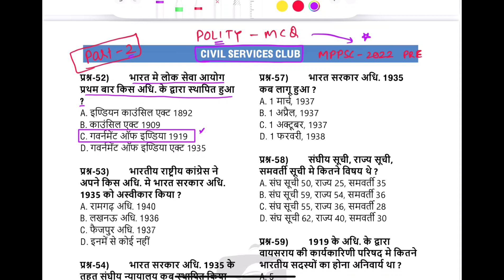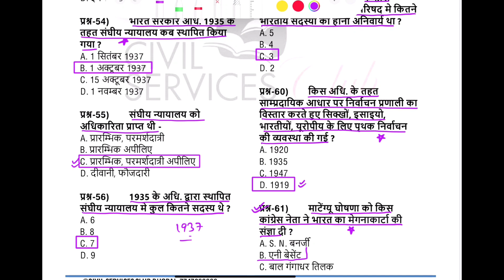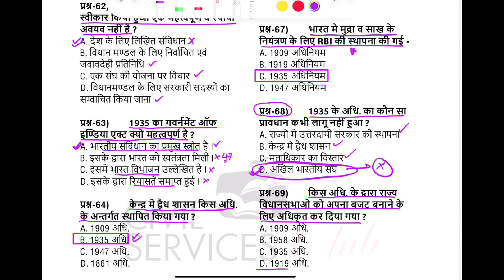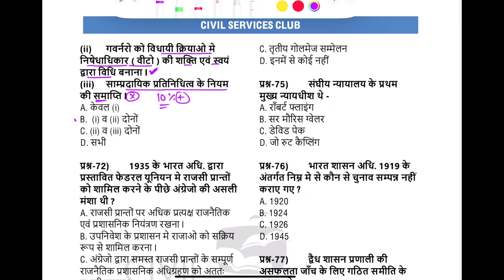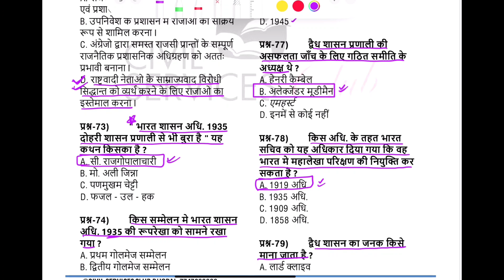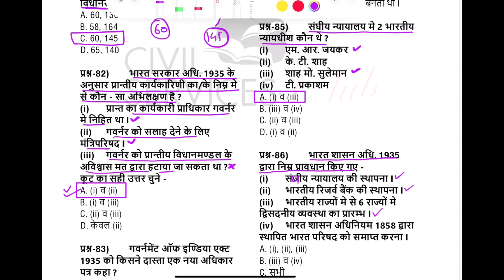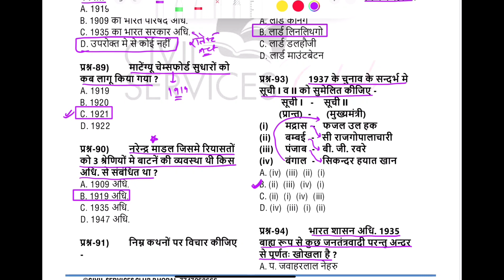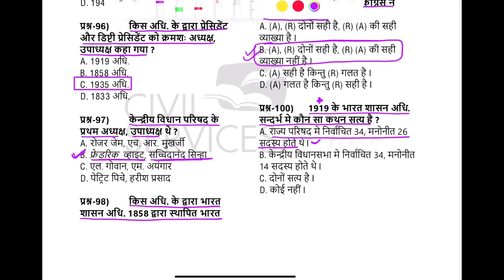POLITY objective ques MPPSC PRE 2022 (बेहतरीन प्रश्नों का संयोजन) भाग- 2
HISTORY objective ques MPPSC PRE 2022 (बेहतरीन प्रश्नों का संयोजन)

source credit : civil service club

🔴Dynasties of Madhya Pradesh
🔴History of Madhya Pradesh
🔴Contribution of Madhya Pradesh in freedom struggle